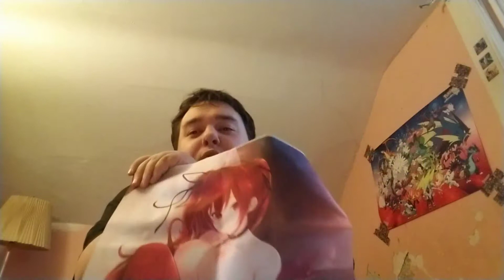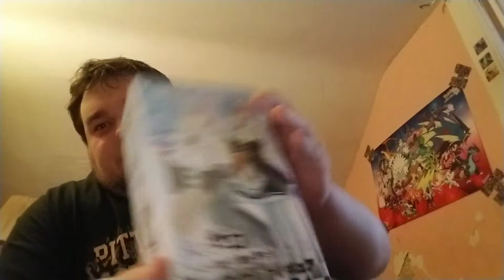The otaku box opening